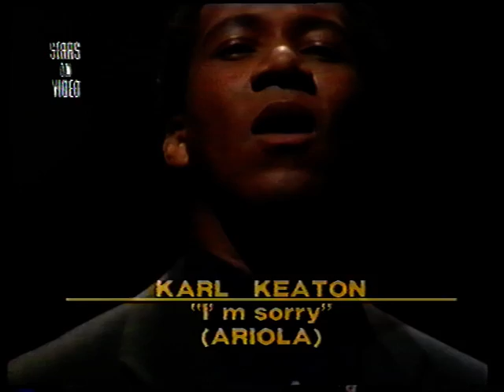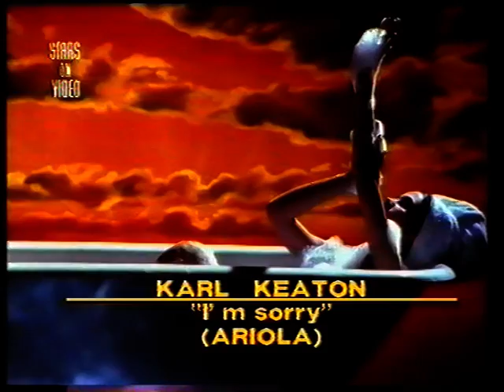Karl Keaton - I'm Sorry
Karl Keaton I'm Sorry.  1993 single charting at #64 in Germany in April 1993.  From the album 'How Can I Let Go'.  Official music video HQ 90s 90's.  ohnoitisnathan